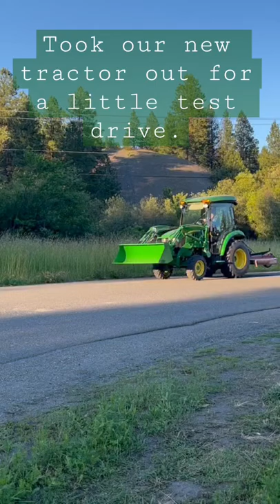John Deere Tractor: Taking it out for a spin!